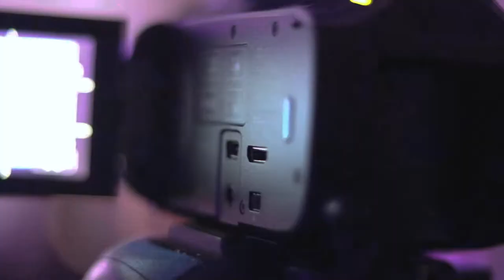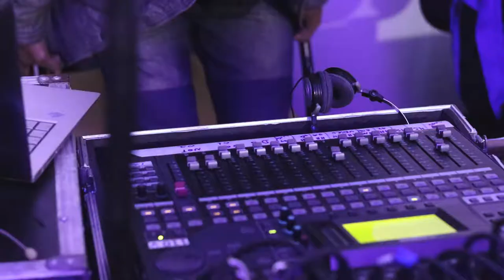BlockCrypto 2019 - veja como foi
Evento sobre Crypto realizado em São Paulo.

Evento de Crypto que fala sobre vários temas relacioandos a essa nova tendência.

O Evento

A BlockCrypto chegou para ficar. Conseguimos criar o maior evento de Criptoeconomia e Blockchain do Brasil, na cidade de São Paulo, em um dos maiores e mais modernos centros de eventos da cidade. A conferência foi um grande sucesso, e recebemos críticas positivas de diversos locais do mundo.

Foram mais de 800 visitantes, 30 horas de conteúdo, 50 palestrantes nacionais e internacionais, visitantes de diversos países, 120 reuniões de negócios, atividades de networking , 16 patrocinadores e expositores , 40 canais de imprensa e parceiros de mídia, áreas de relaxamento, hackathons…uma verdadeira plataforma de fomento pra essa incrível tecnologia.

Em 2019, junte-se aos maiores líderes visionários, pioneiros econômicos, investidores, empreendedores e entusiastas do Brasil e do mundo enquanto discutem o futuro da nova era financeira e tecnológica na segunda edição da Blockcrypto.

2ª Edição da BlockCrypto Expo

O maior evento de criptomoedas e blockchain do Brasil

16 e 17 de Julho de 2019 – 08:30h às 18:00h
Centro de Eventos Fecomercio – São Paulo/SP